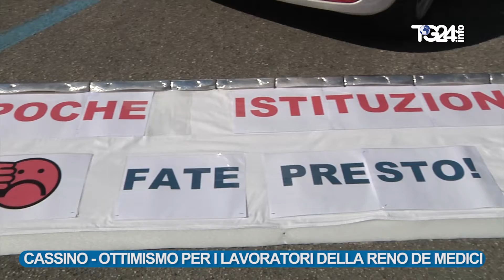CASSINO - OTTIMISMO E FIDUCIA PER I LAVORATORI DELLA RENO DE MEDICI